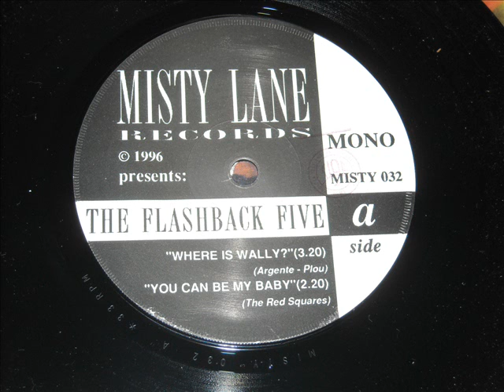The Flashback Five-Where Is Wally?